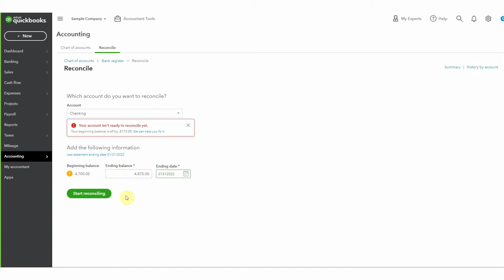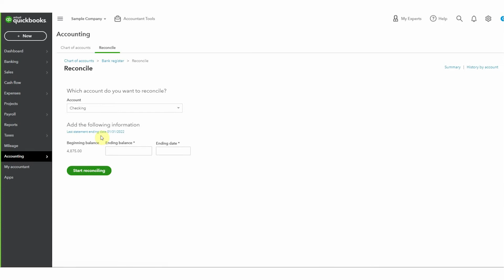How to Fix Beginning Balance Discrepancy in QuickBooks Online Reconciliation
Opened your bank reconciliation in QuickBooks Online and got this warning?

“Your beginning balance is off by $XXX.”

Don’t panic, this is a common issue when something changes in your account after a previous reconciliation has been completed.

In this step-by-step video, you’ll learn:

 • What causes the beginning balance discrepancy warning
 • How to identify and correct the issue
 • Tips for preventing this from happening in the future

Let’s get your reconciliations back on track without stress.

Additional Helpful Resources:
Duplicated Transactions Course: